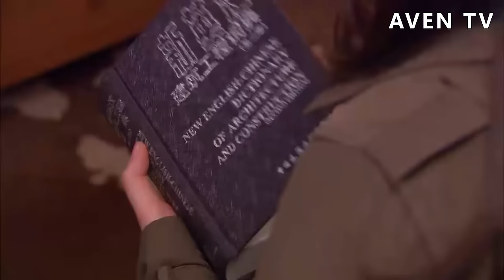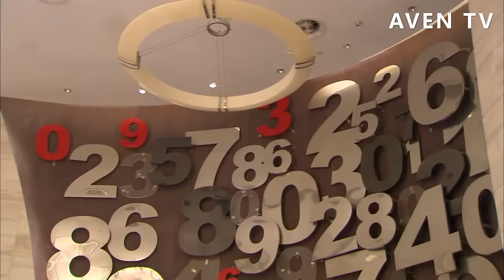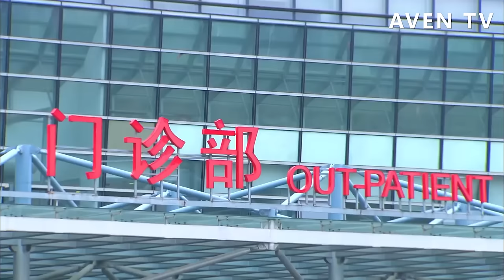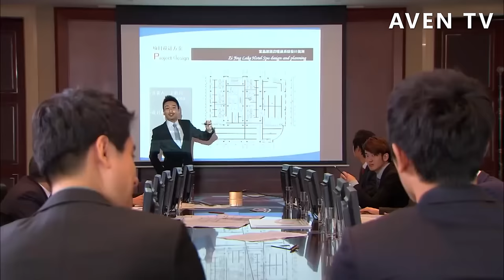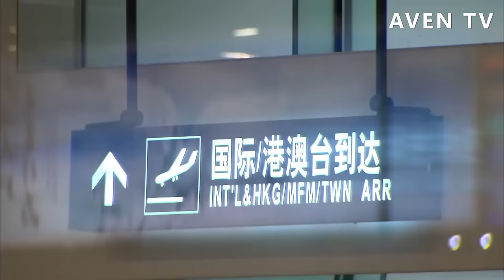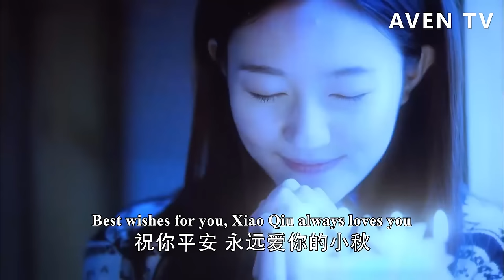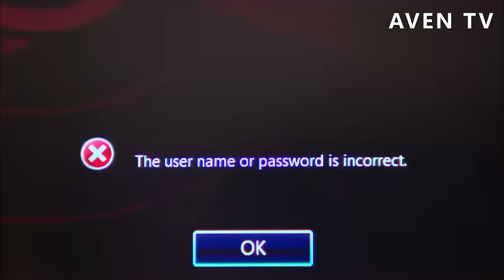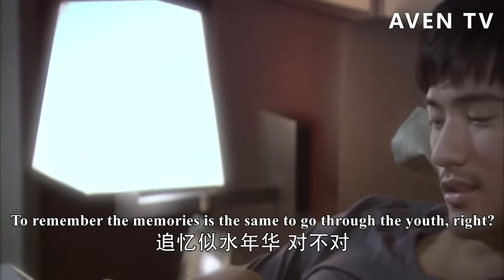【Full Movie】總裁將灰姑娘送出門，為了她的清白，特地將睡衣換成西裝，太紳士💗中國電視劇